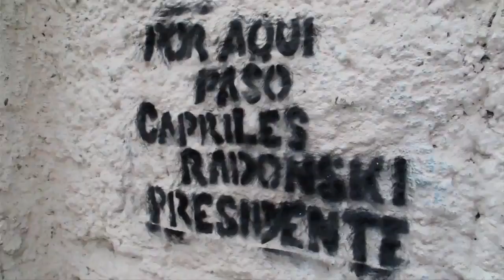Recorriendo Venezuela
Henrique Capriles Radonski, Spots de campaña presidencial, Venezuela 2012.